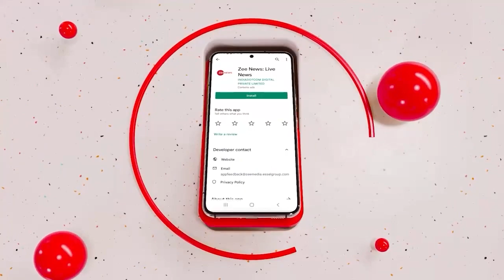होश उड़ा देगा Manipur का सच , वीडियो देख हिल जाएगी दुनिया |Manipur reality | Violence Drug Connection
होश उड़ा देगा Manipur का सच , वीडियो देख हिल जाएगी दुनिया | Manipur Violence Drug Connection |Opium In Manipur

Apart from land rights, control over smuggling routes of heroin along the Indo-Myanmar border is keeping the ethnic clash in Manipur smouldering. While a significant amount of grade four heroin is brought in from across the border in Myanmar, poppy cultivation is quite rampant in the hilly tracts of Manipur, particularly along the border areas.

मणिपुर में पिछले करीब तीन महीने से हिंसा का दौर जारी है. इसमें सैकड़ों लोग जान गंवा चुके हैं. इस हिंसा के पीछे नशीले पदार्थों के तस्करों का हाथ भी बताया जा रहा. मणिपुर में अफीम का हजारों करोड़ रुपये का कारोबार होता है. इसी अफीम की खेती को हिंसा की एक बड़ी वजह माना जा रहा है.